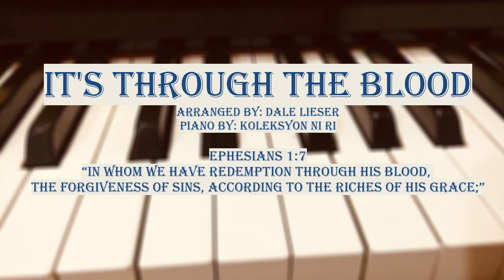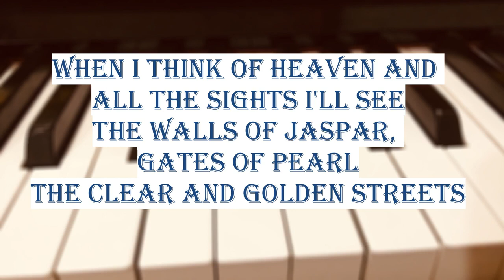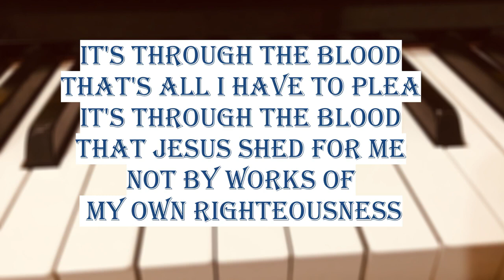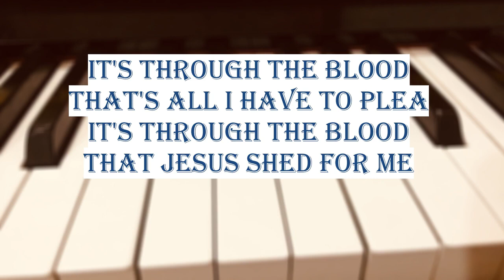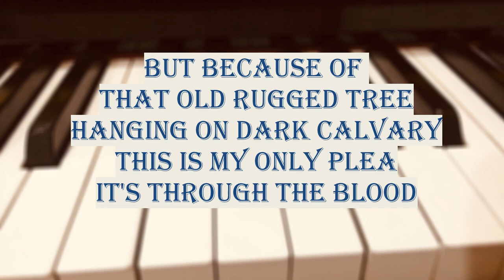It's Through the Blood | Vocal Guide | Piano minus one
Piano by @koleksyonniri1308